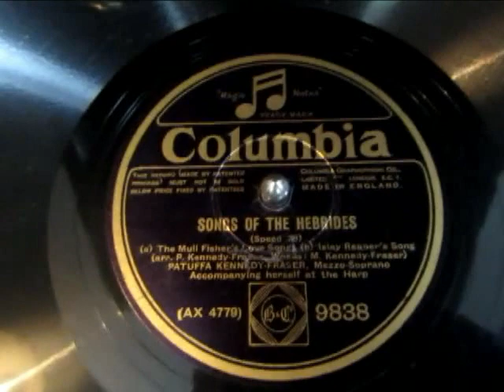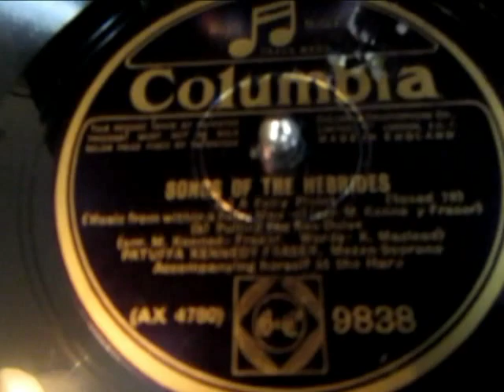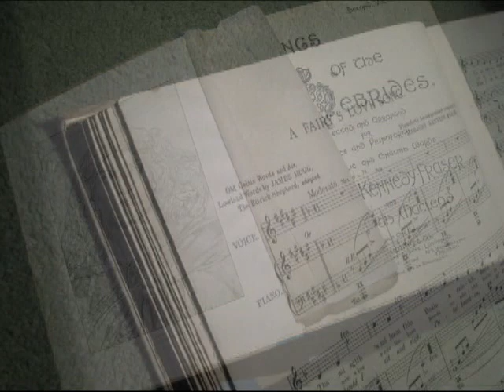Patuffa Kennedy-Fraser - Songs of the Hebrides - 78 rpm - HMV 109 Gramophone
Here's the Celtic harpist and Mezzo Soprano Patuffa Kennedy-Fraser performing Songs of the Hebrides from a  very rare 78 rpm 12 inch shellac record  recorded in 1929 and is possibly the earliest recording of the Celtic harp the Clarsach  and Hebridean songs. I
This video shows this beautiful record playing the authentic way on my beloved HMV 109 Wind up gramophone.

Patuffa Kennedy-Fraser, daughter of Marjorie Kennedy-Fraser, one of the pioneers in collecting Gaelic Folk music

on the harp (clarsach): Songs of the Hebrides, 1929

Columbia 9838: SONGS OF THE HEBRIDES

Patuffa Kennedy-Fraser born 1889 was the Daughter of song collector and singer Marjory Kennedy Fraser (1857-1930) and grand-daughter of singer David Kennedy (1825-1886), she was a major influence on the revival of the clarsach through her performances of the Gaelic music and song collected and arranged by herself and her mother. She traveled widely throughout Scotland, Europe and The United States Her harp was a gut strung model by Morley of London developed originally for the Irish market. In 1920 she married Canon John Charles Fulton Hood (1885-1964 ) who, from 1921, was chaplain to the Territorial Army and in 1935 became chaplain to the High Sheriff. He was the Chief Chaplain to British Forces in Norway and Iceland in 1940 and 41. These recordings are thought to be the earliest of Scottish or Irish harp playing.